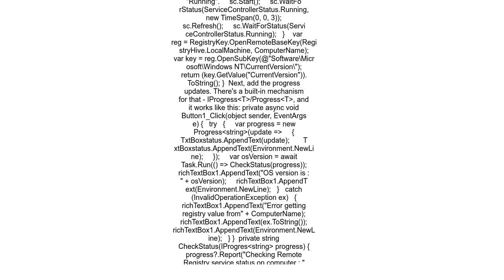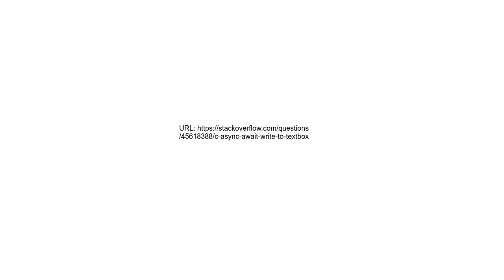C# asyncawait write to textbox